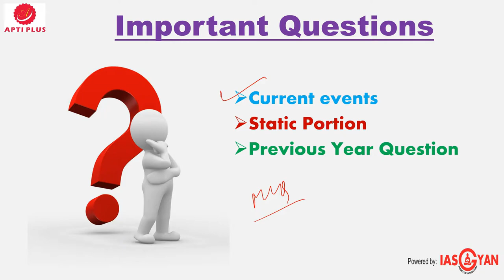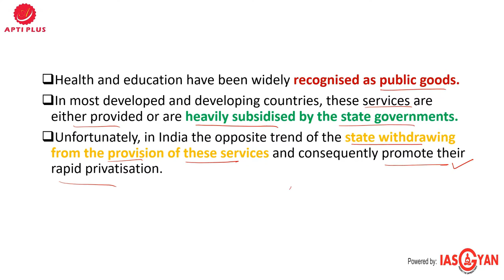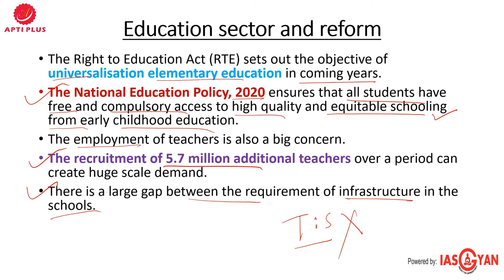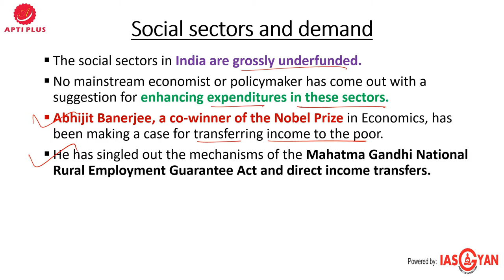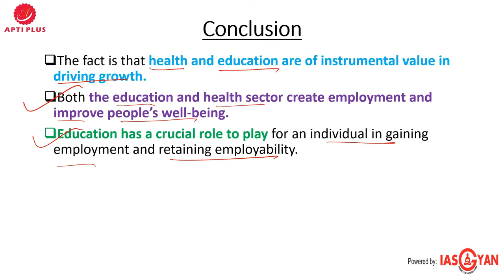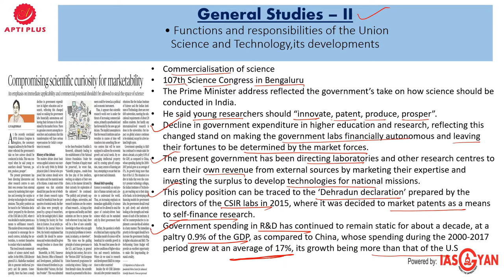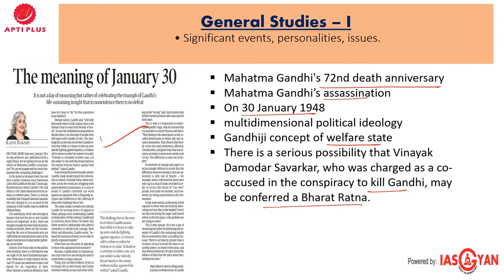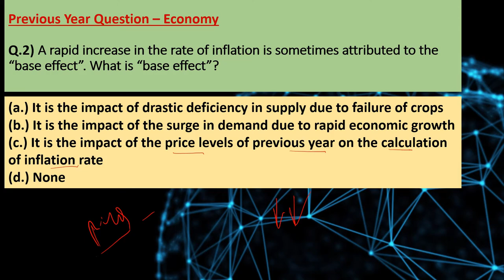EDITORIAL ANALYSIS !! 30 January 2020 !! { Prioritizing the education and health sector }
Join Free Mock Interview Programme For UPSC CSE 2019.

From 29th Jan @ Hotel Jaypee Siddharth New Delhi.

ANSWER
Q.1 - B
Q.2 - C

Prioritizing the education and health sector

Health and education have been widely recognised as public goods.

In most developed and developing countries, these services are either provided or are heavily subsidised by the state governments.

Unfortunately, in India,the opposite trend of the state withdrawing from the provision of these services and consequently promote their rapid privatisation.

Wrong decisions by the government

The government is encouraging privatisation in both health and education.

Privatisation in these sectors has not led to efficiency or improvement of quality.

The policy currently being pursued is intended primarily to incentivise potential investors by facilitating ease-of-doing-business and making large-scale concessions to the corporate sector.

The tax concessions given to the corporate sector in the last budget are estimated at more than ₹1.40 lakh crore.

The remaining limitations on foreign investment are being relaxed or removed.

Education sector and reform

The Right to Education Act (RTE) sets out the objective of universalisation elementary education in coming years.

The National Education Policy, 2020 ensures that all students have free and compulsory access to high quality and equitable schooling from early childhood education.

The employment of teachers is also a big concern.

The recruitment of 5.7 million additional teachers over a period can create huge scale demand.

There is a large gap between the requirement of infrastructure in the schools.

Health sector and reform

The health sector in India possesses an acute shortage of health professionals.

There are a vast number of vacant posts.

Deficit of paramedical workers, middle-level health workers, nurses and trained doctors.

This is evident from the long queues of patients in the ill-equipped and inadequate primary health centres and government hospitals.

Social sectors and demand

The social sectors in India are grossly underfunded.

No mainstream economist or policymaker has come out with a suggestion for enhancing expenditures in these sectors.

Abhijit Banerjee, a co-winner of the Nobel Prize in Economics, has been making a case for transferring income to the poor.

He has singled out the mechanisms of the Mahatma Gandhi National Rural Employment Guarantee Act and direct income transfers.

Development strategy

However, economists who are in favour of different development strategy such as:

Labour market liberalisation

Advocating acceleration of investment in infrastructure

Removal of constraints on acquisition of land for industrial purposes

It is time for reprioritising education and health in the scheme of development strategy and the allocation of budgetary resources.

Conclusion

The fact is that health and education are of instrumental value in driving growth.

Both the education and health sector create employment and improve people’s well-being.

Education has a crucial role to play for an individual in gaining employment and retaining employability.